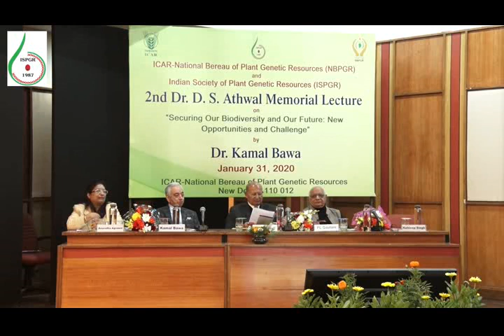ISPGR-2nd Dr. D.S. Athwal Memorial Lecture by Dr. K.S. Bawa Part-II